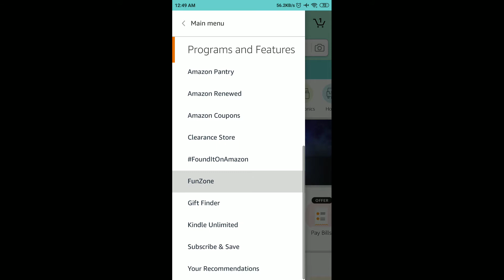Amazon Pay Roulette Quiz Answers Today | 11 May 2021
Other Quiz :

Amazon National Technology Day Quiz Answers Today - Funzone Jackpot

Amazon Pay Roulette Spin And Win Quiz Answers Today

Amazon Fit India Quiz Answers Today - Win Mountain Bike

Amazon Mother's Day Quiz Answers Today - Win ₹25,000

Amazon Rabindranath Tagore Jayanti Quiz Answers - Answer And Win ₹30,000

Amazon Funzone Riddles Quiz Answers Today - Solve And Win a OnePlus 9 5G

Amazon World Athletics Day Spin And Win Quiz Answers

Amazon Star War Edition Funzone Jackpot Quiz Answers

Amazon LG Moniters Quiz Answers Today

Amazon Wheel Of Fortune Quiz Answers Today - Answer And Win iPhone 12

Amazon Pay Travel Spin And Win Quiz Answers Today

Amazon Pay UPI Spin And Win Quiz Answers Today

Amazon iQOO 7 Series 5G Spin And Win Quiz Answers Today - Win iQOO 7 Series 5G

Amazon Funzone Jackpot Quiz Answers Today - Win Rs. 20000

Amazon Fire Boltt Quiz Answers Today - Win ₹10,000

Amazon Oppo A74 5G Spin And Win Quiz Answers

Amazon Samsung Galaxy M42 5G Quiz Answers - Win Galaxy M42 5G

Amazon Credit Card Bill Quiz Answers Today - Win ₹10,000

Amazon Music Week Edition Funzone Jackpot Quiz Answers

Amazon Oppo A74 5G 5G Spin And Win Quiz Answers - Win Rs. 20000

Amazon Mother's Day Edition Spin And Win Quiz Answers

Amazon Samsung Galaxy M42 5G Spin And Win Quiz Answers

Amazon The Credit Card Quiz Answers - Win Rs. 2000

Amazon Guess And Win Quiz Answers Today - Win Rs. 100000

Amazon Answer And Win Quiz Answers - Answer And Win Rs. 75000

Amazon Dual Chip Monster Quiz Answers - Win iQOO 7 5G Device

Amazon Tecno Spark 7 Quiz Answers Today - Win Tecno Spark Quiz

Amazon Business Extra Savings Quiz Answers - Win Rs.20000

Amazon iQOO 7 Legend 5G Quiz Answers - Win iQOO 7 Legend

Amazon Ambedkar Jayanti Quiz Answers - Win Rs.10000

Amazon Pay DTH Quiz Answers - Win Flat Rs.40 Cashback

Amazon OnePlus 9 Series Quiz Quiz Answers - Win OnePlus 9 Device

Amazon Spin And Win Quiz Answers Funzone Carnival - iPhone 12

Amazon Pay Later Quiz Answers Today - Win Rs.20,000 (5 Prizes)

Amazon Samsung Galaxy M12 Quiz Answers - Win Samsung M12

Amazon Pay Balance Quiz Answers Today - Win Rs.10,000

Amazon Car & Bike Protection Quiz Answers - Win Rs.20000

Amazon Oppo F19 Pro Series Quiz Answers - Win Rs.5000

Amazon Quiz
Amazon Quiz Answers Today 11 May
11 May Amazon Quiz Answers
11 May Amazon Quiz
11 May 2021
Quiz time